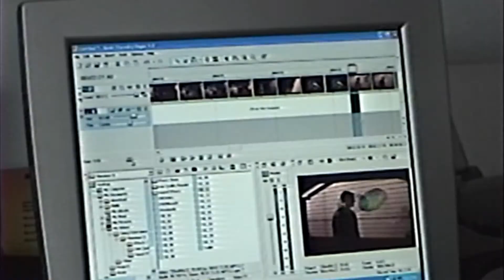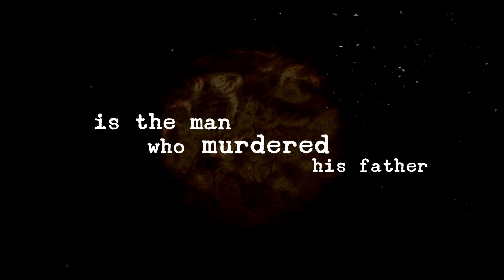Shenmue II: The Gang Edition - Behind the Scenes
When we began production on Shenmue II: The Gang Edition in 2004, we had  much bigger cast, a lot more dialogue, a lot more choreography, a lot more trying, a lot more stupidness, and a lot more Mike being stupid.  We captured the entire experience in our first ever behind-the-scenes featurette on the making of this epic movie.